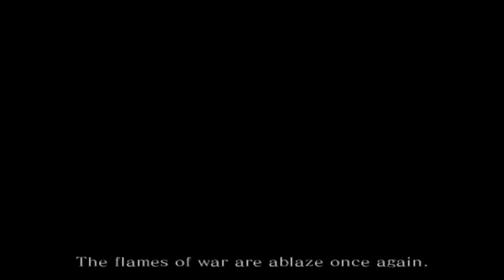DRAKENGARD 2 INTRO | PS2 | SQUARE ENIX | AGMC ROOM 237 HD